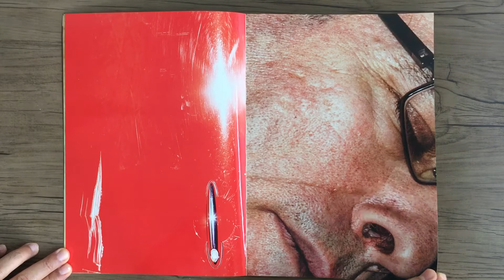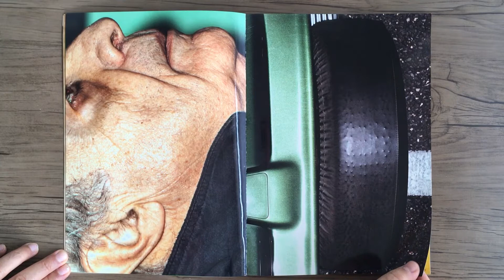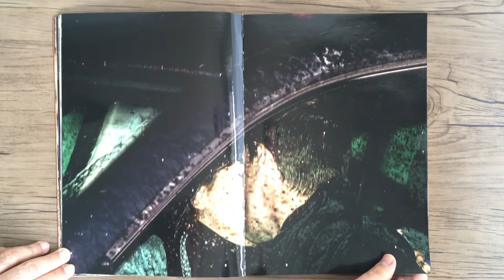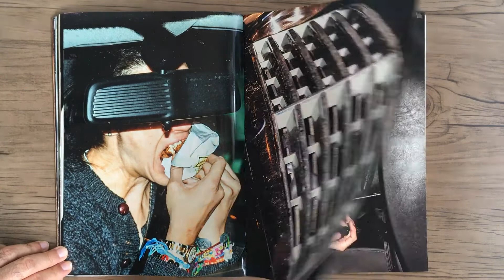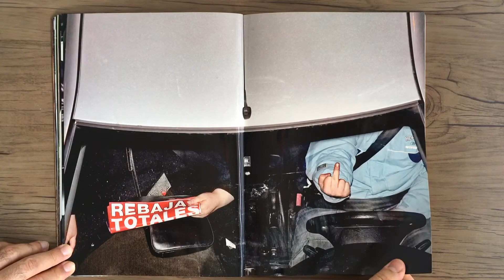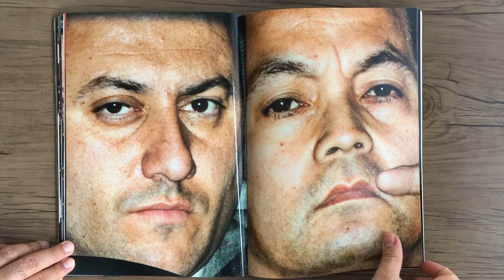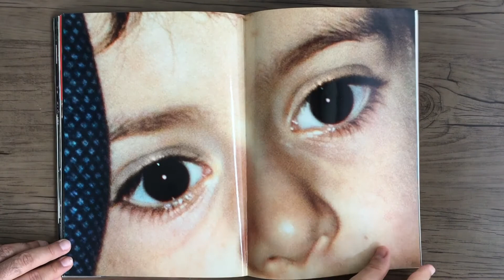ÓSCAR MONZÓN Karma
ÓSCAR MONZÓN -Karma - Paris: RVB Books/Dalpine, 2014.

Óscar Monzón realizou, em Madrid, entre 2009 e 2013, um projeto de grande envergadura na esfera dos automóveis, e mais precisamente na relação dos condutores com o seu automóvel. Este trabalho resulta no livro Karma. Nunca fabricadas, essas fotos, a maioria das quais podemos imaginar foram roubadas, remetem ao conceito de "carroçaria" de Luc Boltanski. Sendo o único objeto que nos absorve completamente e que podemos manipular por nossa própria vontade a partir de dentro, os carros causam a sensação de passar para outro lugar com uma sensação de segurança. Eles oferecem um espaço privado no meio da esfera pública e criam um reino familiar que permite as experiências mais privadas. Óscar Monzón interessa-se por esta característica distintiva, ele viola o espaço fechado, capta a paisagem com um flash e desafia a privacidade dos condutores dos carros.